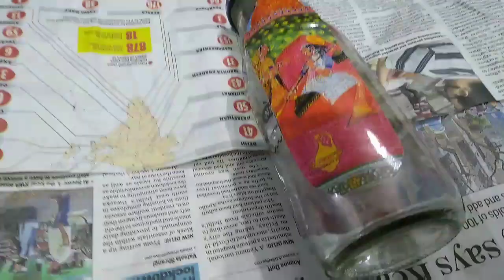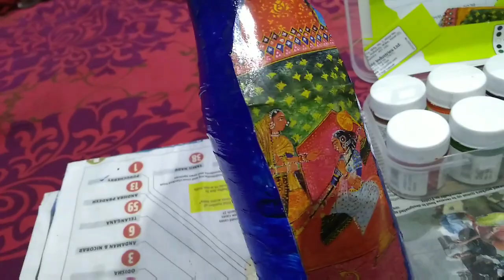Nature's Charishma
Sometimes it's nature's charishma. we simply watch and wonder.